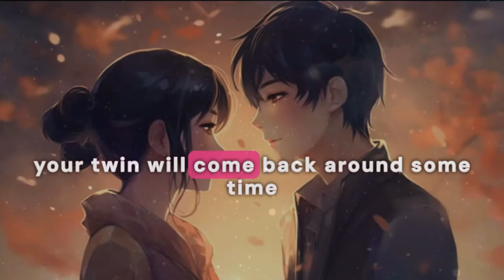What do you do when your twin flame runs away?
When your twin flame creates distance, it can hurt tremendously. But panicking and making assumptions will only make things worse. Instead, try to understand that twins often need space to work through lessons and clear out old wounds before coming back together.